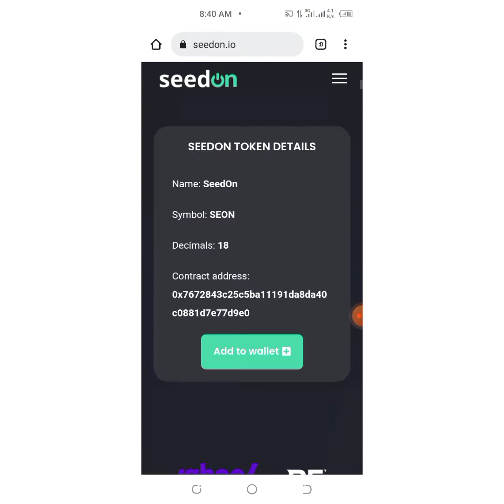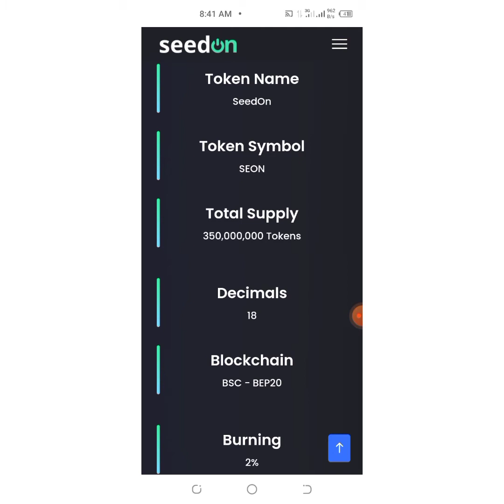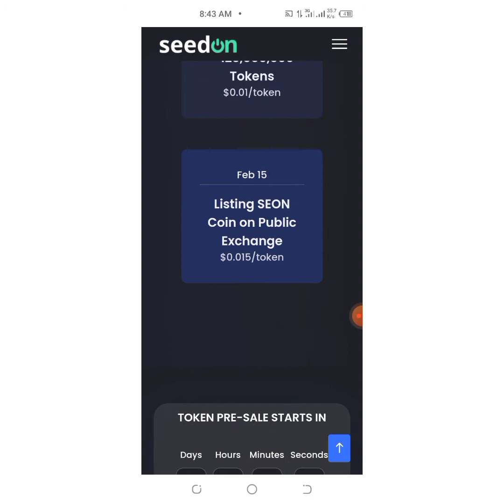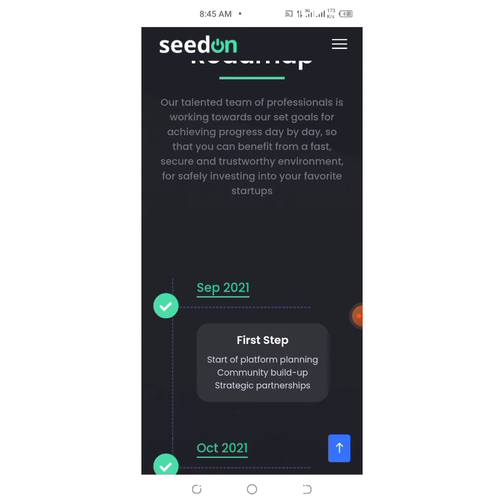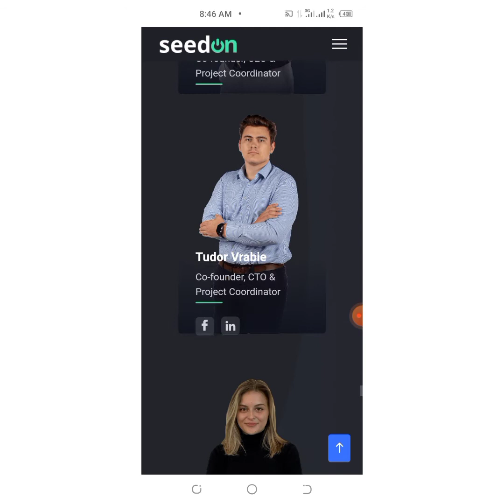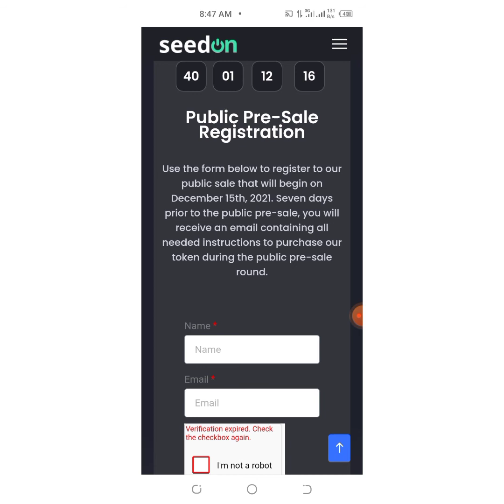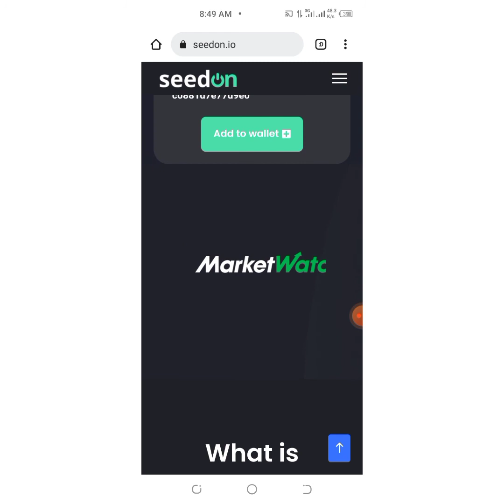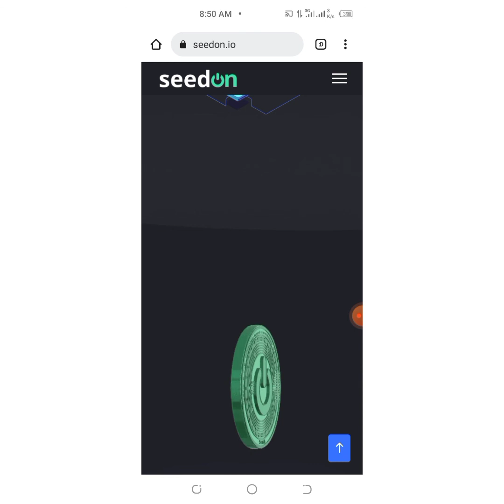SeedON: How to make money from this upcoming Pre-sale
A NEW COIN that will bring massive profit will start their public pre-sale on the 15th of December, 2021, and after the public pre-sale, the coin will be list on TOP public exchanges on the 15th February, 2022. If you want to know how to participate in this public pre-sale, watch this video to the end to find out.  Knowledge is Power!